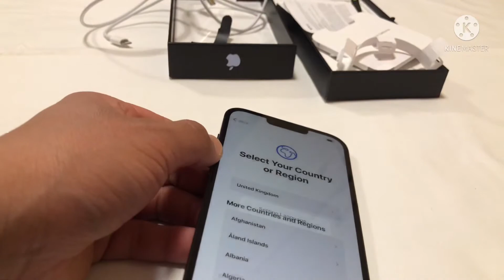Unboxing iPhone 13pro max /128gb sierra blue